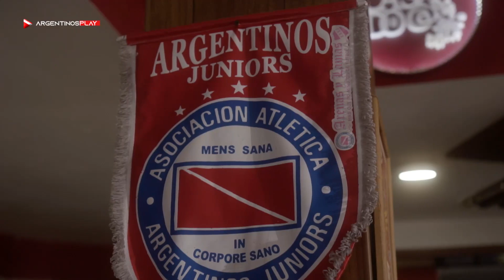El Semillero del Mundo en ArgentinosPLAY - Edición 30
Fecha 12 - Inferiores vs. Banfield:
En Luis Guillón:
4ta 0-1
5ta 2-0 (Quagliano, Diaz Chena)
6ta 0-0

En el CEFFA:
7ma 0-3
8va 2-1 (Amaya, Flores)
9na 2-2 (Villanueva, Nieto)

Argentinos Juniors. El Semillero del Mundo.

Argentinos Juniors.